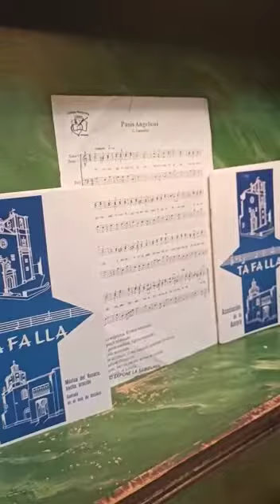Panis Angelicus, Cascciolini. Alberto Magán. Fin último rosario de Aurora 2020. Santa María Tafalla